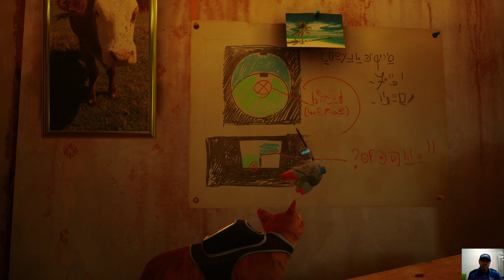Stray (PC)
Well, the puzzles aren't getting any easier...